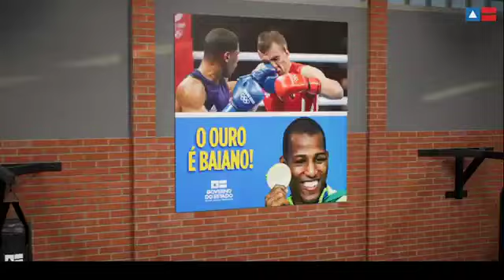Projeto do Centro de Treinamento de Boxe e Artes Marciais da Bahia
Com um investimento de R$ 4,2 milhões, o novo centro de treinamento tem como objetivo garantir as condições apropriadas para a prática do esporte e o desenvolvimento dos atletas baianos das modalidades, além de fomentar interesse pelo boxe e artes marciais nos jovens de todo o estado. O espaço deve estar pronto até o primeiro semestre de 2022.

O centro vai funcionar no Largo de Roma, na região da Cidade Baixa, em Salvador, e vai contar com uma estrutura térrea e de mezanino, onde estarão distribuídos o hall de entrada com mesas e espaço para o atendimento público, estacionamento, espaço de convivência com vista para o mar, vestiário masculino e feminino com acessibilidade para pessoas com deficiências (PCD), além de refeitório mobiliado com mesas e sofás para descanso e interação entre os atletas.